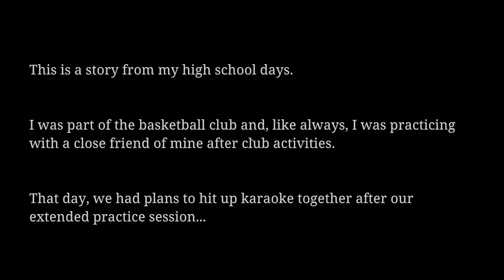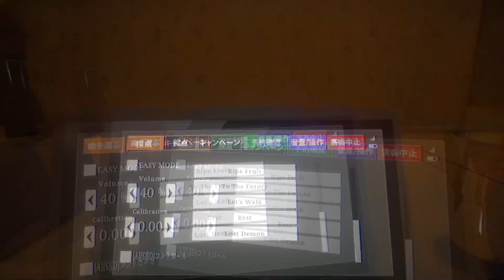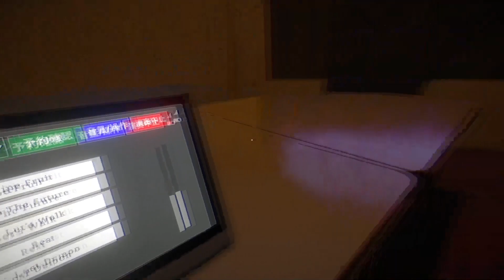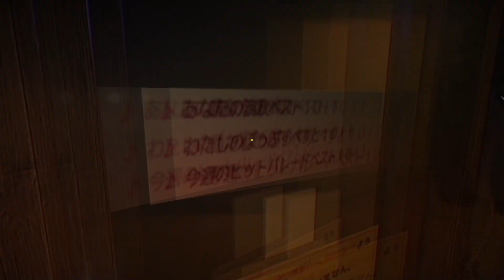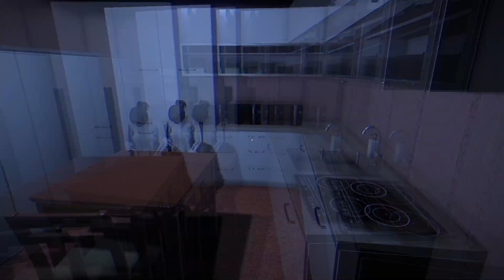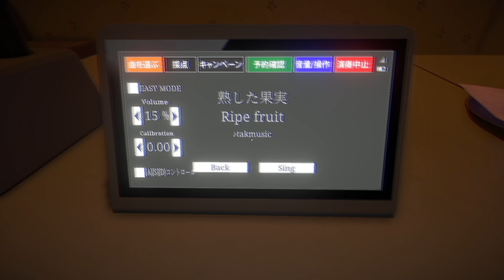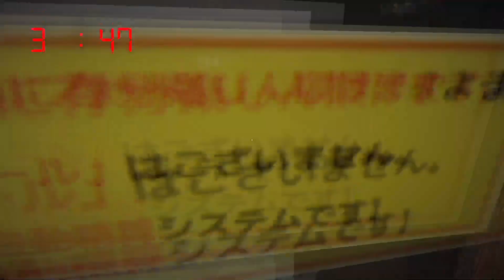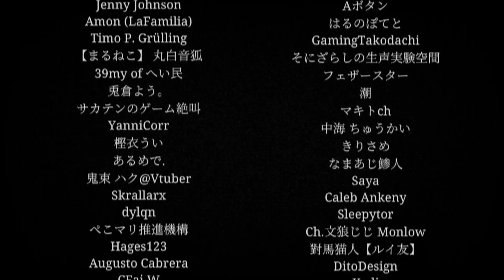The Karaoke - Seeing Ghosts and Hitting Notes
Chilla's Art released their newest nightmare, The Karaoke!
Always a fan of their games, having only watched others play them before.
This is my first official Chilla's Art game, and super excited for whatever they come up with next!